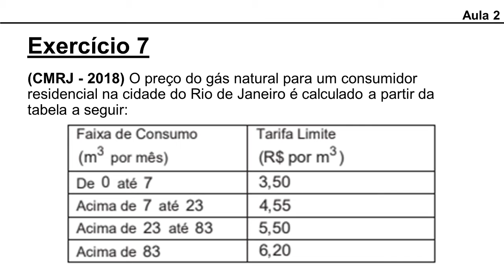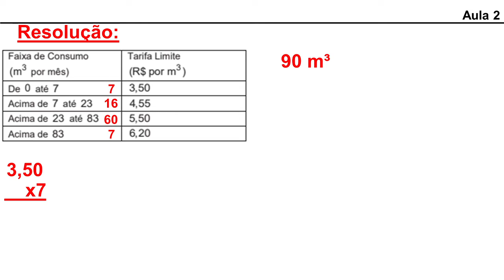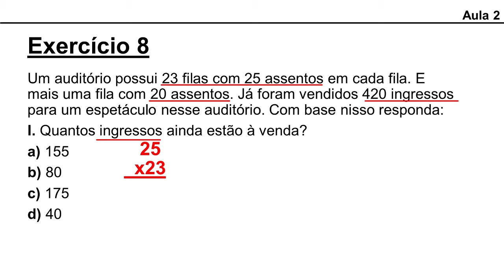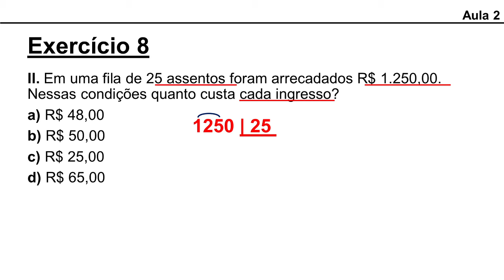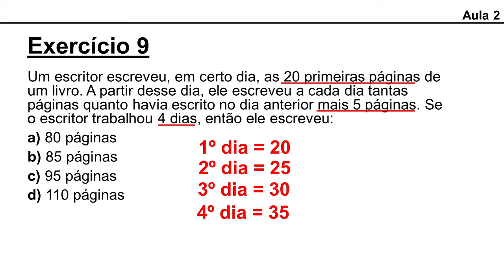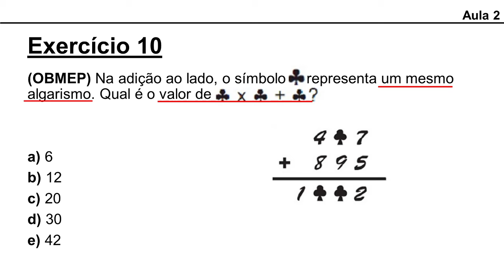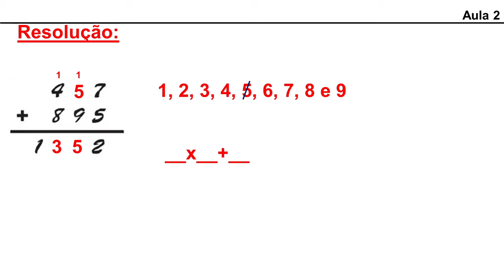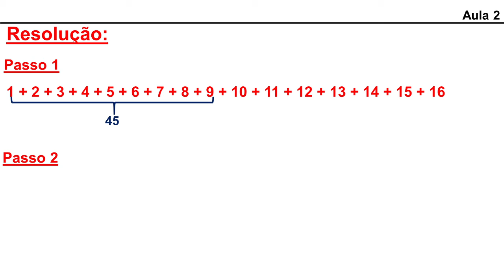Atividade Diagnóstica (Aula 2)